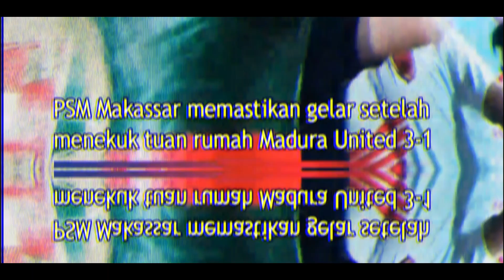Melihat Kemeriahan Kota Makassar Rayakan PSM Kunci Gelar Liga 1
Melihat Kemeriahan Kota Makassar Rayakan PSM Kunci Gelar Liga 1. Ribuan Suporter berpesta setelah PSM Makassar dipastikan mengunci gelar Liga 1, pada Jumat (31/3/2023) malam. Pesta kembang api dan flare terjadi dalam nonton bareng ribuan suporter di Jl. Metro Tanjung Bunga, Kota Makassar.
Suporter juga meluapkan kegembiraan dengan konvoi keliling Kota Makassar. Konvoi ini mendapat pengawalan ketat aparat Kepolisian.
Mereka bahagia PSM Makassar merengkuh gelar setelah 23 tahun penantian. PSM Makassar memastikan gelar setelah menekuk tuan rumah Madura United 3-1.